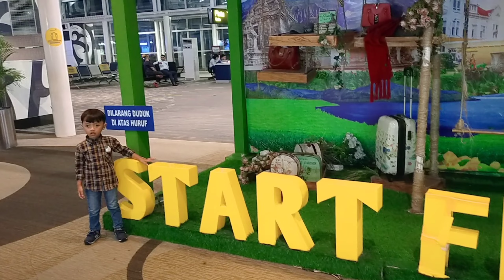mudik Medan Jakarta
Assalamualaikum sobat dapur brylian,
Kali ini saya berbagi video singkat perjalanan Medan Jakarta nih,
Selamat menyaksikan vlog kami
Berhubung syarat naik pesawat sudah tidak perlu antigen ataupun pcr
Jadi langsung kita meluncur jalan jalan,
Syarat naik pesawat kali ini cukup vaksin dosis lengkap, dan hanya perlu mengisi ehac di perduli lindungi, arus mudik Medan Jakarta